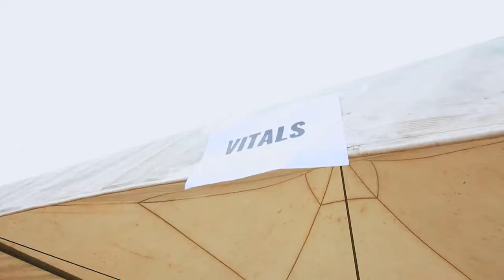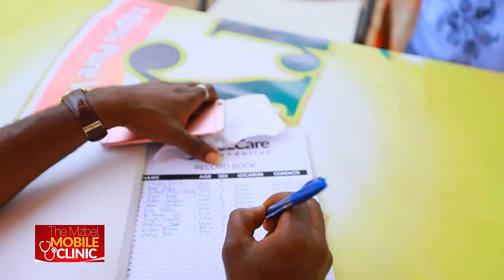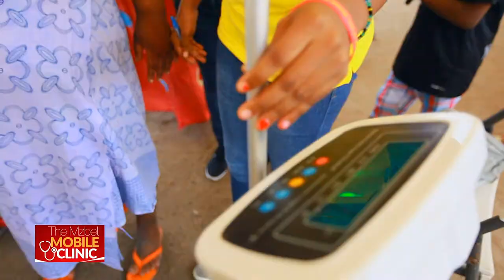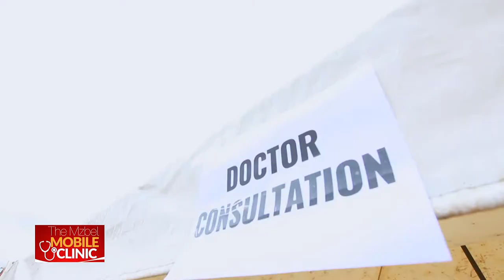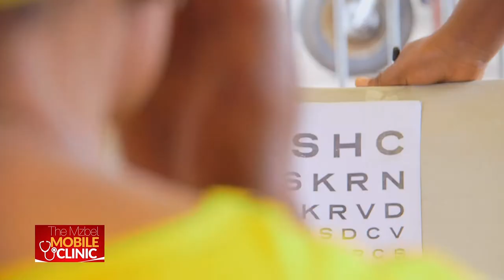Mzbel Mobile Clinic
A short video of the annual charity event at the Bukom Park in Jamestown, with the aim of educating and reaching out to the needy in society.

• Free Doctor Consultation
• Free Eye Clinic
• Free EnT Clinic
• Free BMI Check
• Free Malaria / Sugar Test
• Free Pharmacy (Some basic medication will be provided based on doctor's recommendation)
• Free Food, Drinks, Clothing & Foot wears

PLEASE NOTE: Unauthorized upload of this video unto any YouTube channel is strictly prohibited.